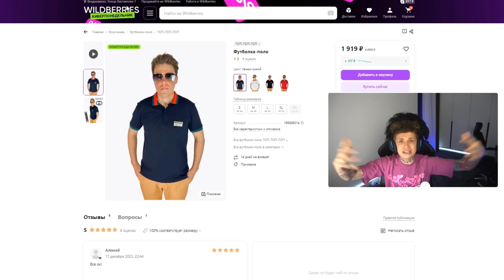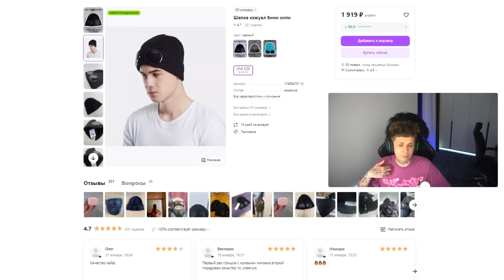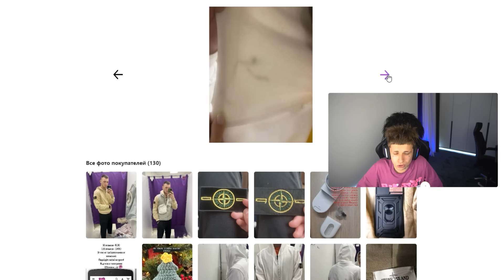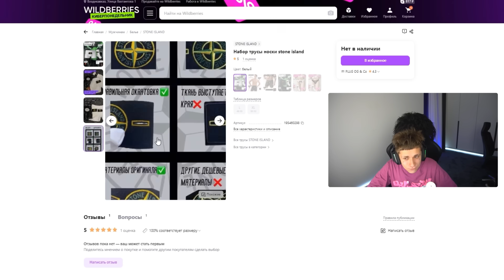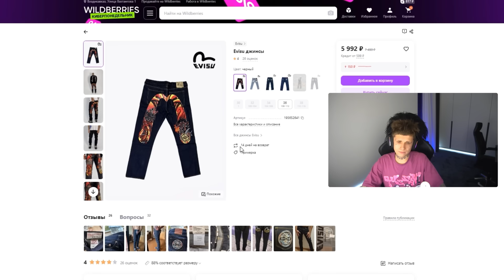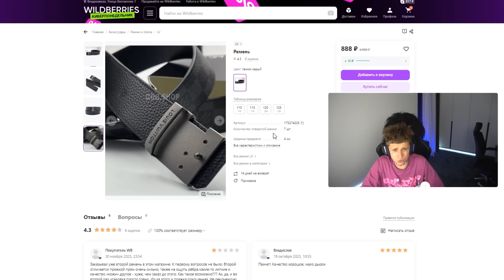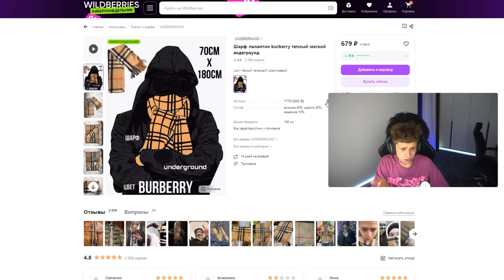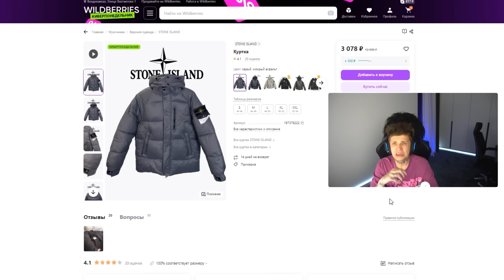ХАЙПОВЫЙ КЭЖУАЛ ШМОТ С WILDBERRIES НА 25.000 РУБЛЕЙ + ОТЗЫВЫ !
Играю здесь:
👻  Проект: GTA 5 RP 👻 СЕРВЕР ROCKFORD

Что бы не пропускать новые видео и во время получать о них уведомления нужно написать + в сообщения группы.